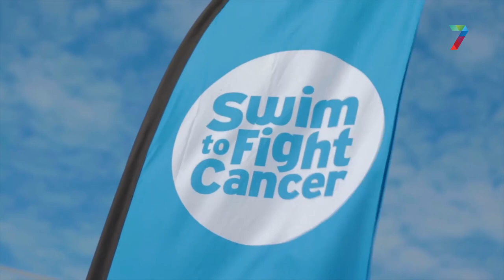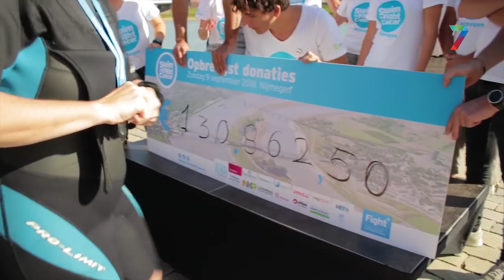Inschrijving tweede editie ‘Swim to fight cancer’ geopend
NIJMEGEN – ‘Swim to fight cancer’ is een recreatief zwemevent, waarvan de opbrengst geheel ten goede komt aan Fight Cancer. De tweede editie is op 8 september in de Spiegelwaal in Nijmegen Noord. Mensen kunnen meezwemmen of geld doneren.

Swim to Fight Cancer Nijmegen (StFCN) is een stichting die fondsen werft voor wetenschappelijk kankeronderzoek en preventie, via KWF Kankerbestrijding. Volgens de organisatie is het bijzondere van het evenement, dat deelnemers ieder vanuit hun eigen motivatie meezwemmen, vaak met een bepaalde persoon in gedachte.